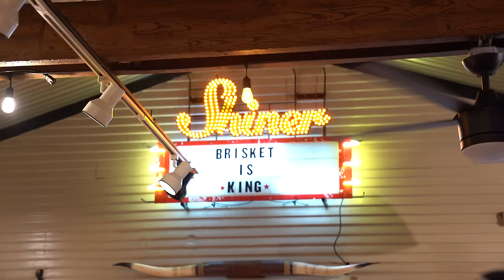Is Terry Black’s The World's Best BBQ?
I’m joined by @zacktelander and @chriswillx to find out if Terry Blacks really lives up to the hype of the world’s best BBQ.

Terry Black's BBQ in Austin, Texas, is a flavour powerhouse, dominating the BBQ scene globally with its authentic Texas-style meats, especially the standout brisket.

It's the ultimate destination for bold, unforgettable BBQ experiences.

🏋🏼‍♀️ trial my online coaching program for 7 days free